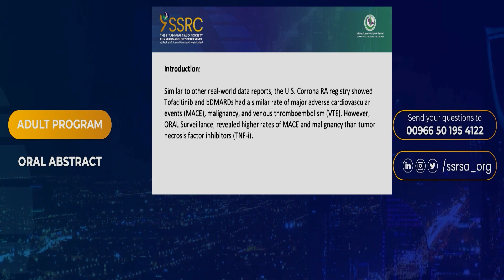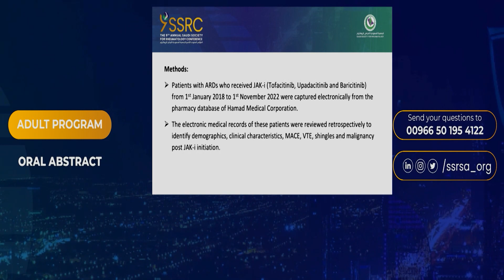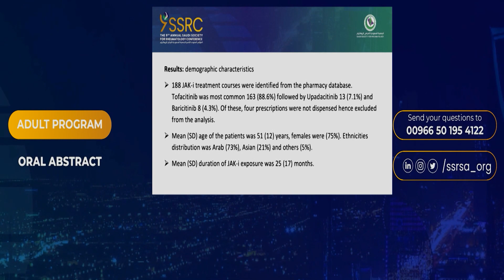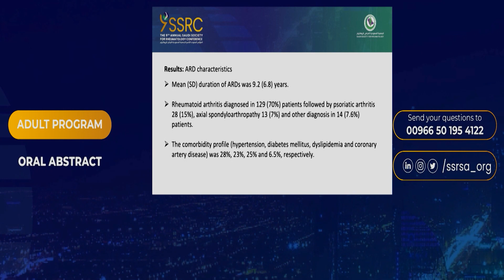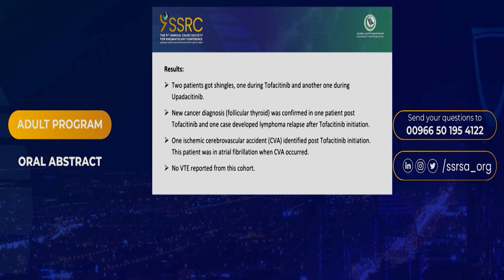Day 2 : Dr. Omar Alsaed. Safety Profile of JAK Inhibitors Use in Rheumatic Diseases.